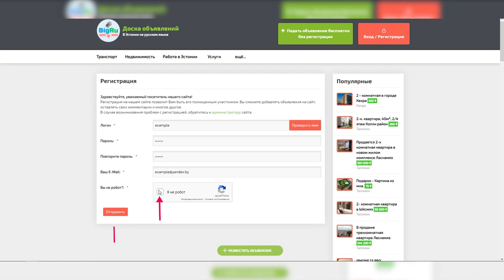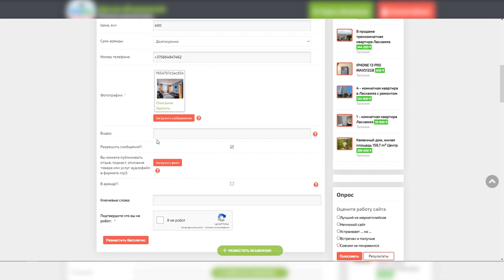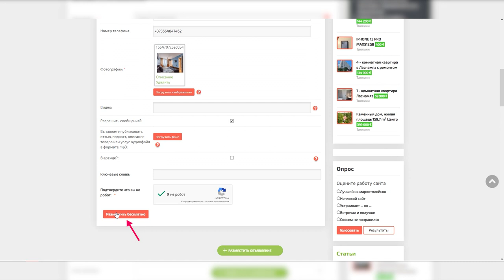Где можно разместить бесплатные объявления недвижимости ?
Есть такая доска объявлений в Эстонии , там есть раздел недвижимость в Эстонии и недвижимость за рубежом - продажи и аренды недвижимости из любой страны и также России и Белоруссии.
Это очень просто и быстро и самое главное бесплатно
Видеоканал недвижимости в Эстонии Таллинн и Видео Эстонии

Компания Goldgate OÜ  предлагает Вам купить недвижимость в Таллинне по доступным ценам. Предоставим полный комплекс риелторских услуг .